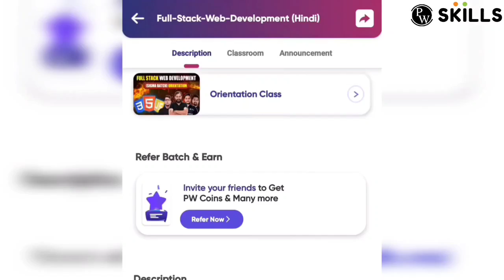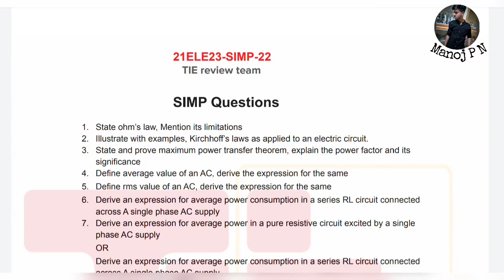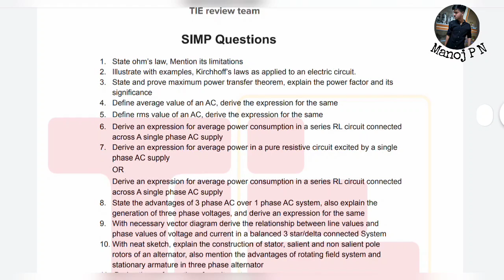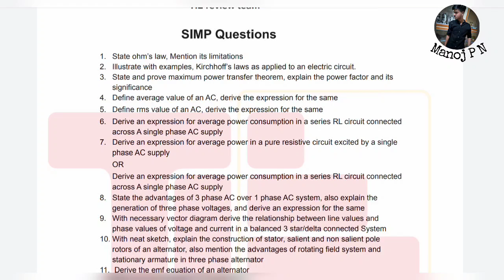HOW TO SCORE GOOD IN INTERNALS|HOW TO GET 9CGPA IN ENGINEERING|STUDY TIPS FOR ENGINEERING STUDENTS 🔥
1.Turorials for KCET
2.Hand notes for all sub
3.Tips and tricks to solve questions effectively
4.Career guidance
5. SCHOLARSHIP updates
and many more